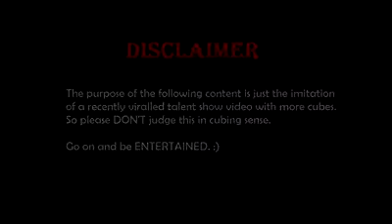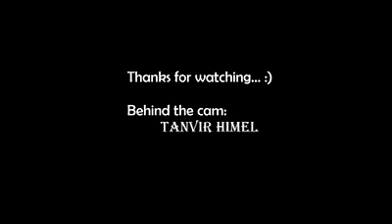Bangladeshi Rubik cube Genius